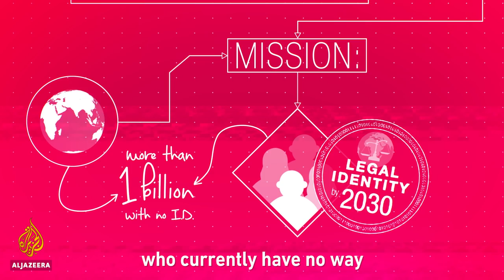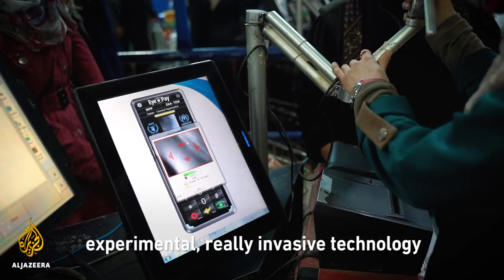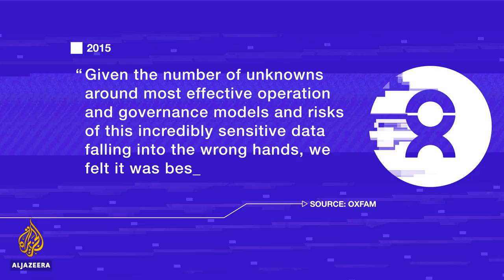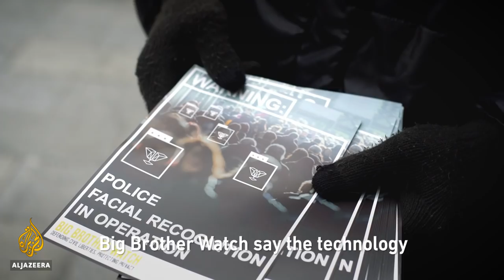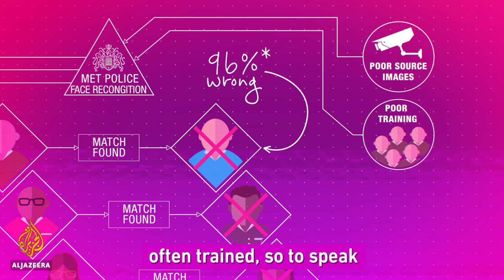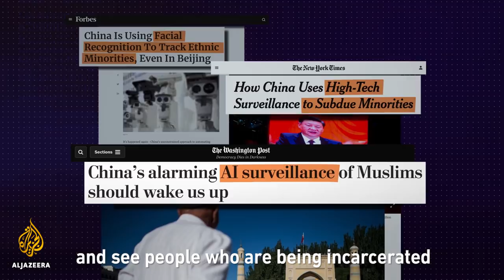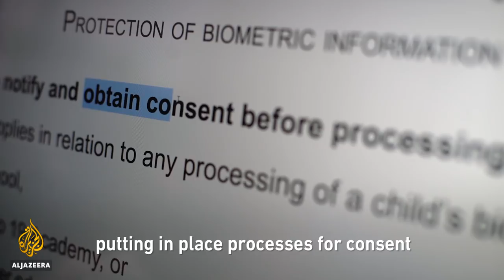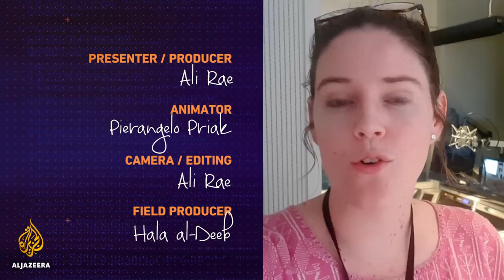Do biometrics protect or compromise our privacy? | All Hail The Algorithm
‘Follow Me’: You Can Run But You Can’t Hide

I can unlock my phone with my face, you can access your bank account with your voice and fingerprints are often the key piece of information on a national ID card.  All of this - face, voice, fingerprints - they’re our biometrics.

Unique algorithmic measurements of us that are revolutionising the process of identification. But biometrics are far from perfect - their convenience and seeming infallibility comes at a price - most crucially, our privacy.

Join Ali Rae in episode 4 of ‘All Hail The Algorithm’ - a 5 part series exploring the impact of these invisible codes on our everyday lives.

In this episode Ali speaks with researcher Stephanie Hare, Stephano Santoro from Jordan’s World Food Programme, Griff Ferris from UK privacy group Big Brother Watch & British campaigner for children’s rights, Pippa King.